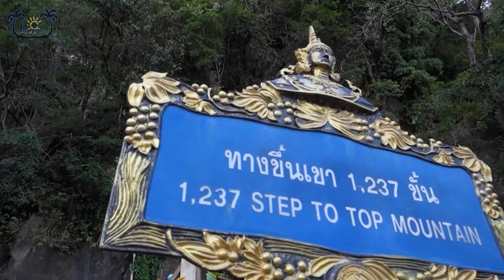Tiger Cave Temple Krabi - VLOG #12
Music and Video by Frederik Koeppe